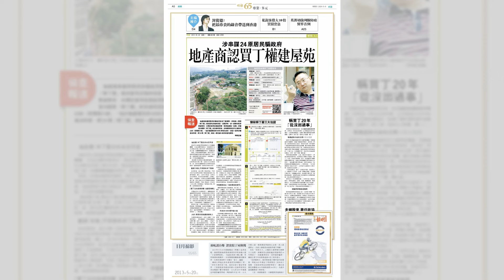美拟禁中国联网汽车 加码限缩AI科技出口；消息：美考虑限制中国使用先进AI模型；美国进一步限制企业供货给华为：突發與現場20240509